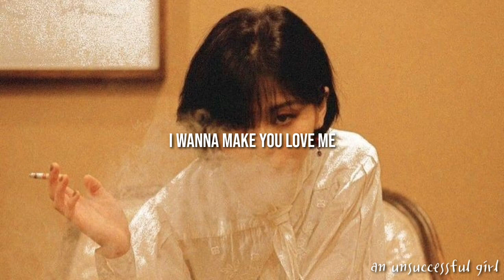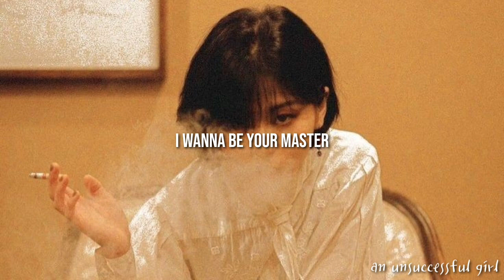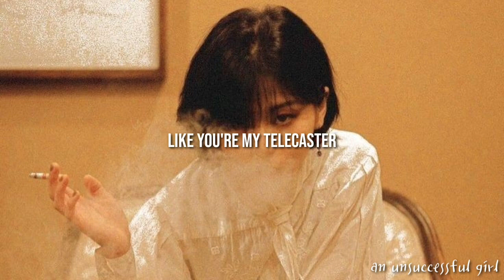Måneskin - I Wanna Be Your Slave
***ᴜᴛɪʟɪᴢnᴇ ғᴏɴᴇ ᴅᴇ ᴏᴜᴠɪᴅᴏ, ᴘᴀʀᴀ ᴜᴍᴀ ᴇxᴘᴇʀɪᴇ̂ɴᴄɪᴀ ᴍᴇʟʜᴏʀ***

ᴍᴜ́sɪᴄᴀ ᴏʀɪɢɪɴᴀʟ: Måneskin - I Wanna Be Your Slave
ᴀ́ʟʙᴜᴍ: Teatro d'ira - Vol. I
ᴅᴀᴛᴀ ᴅᴇ ʟᴀɴᴄ̧ᴀᴍᴇɴᴛᴏ: 19 de Março de 2021

[ʟᴇᴛʀᴀ]

ᴘᴏɴᴛᴏs ɪᴍᴘᴏʀᴛᴀɴᴛᴇs:

Estava afim de experimentar um estilo diferente de vídeo, por isso esse, que ao invés da tradução da música, a letra. Espero de verdade que vocês gostem, e se quiserem mais vídeos assim deixem nos comentários.

sᴇ ᴀʟɢᴏ ᴇsᴛɪᴠᴇʀ ᴇʀᴀᴅᴏ ᴀᴠɪsᴇ ɴᴏs ᴄᴏᴍᴇɴᴛᴀ́ʀɪᴏs.